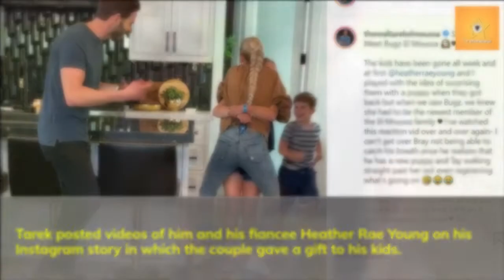Heather Rae Young & Tarek El Moussa Surprise His Kids with a New Puppy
Tarek El Moussa and his soon-to-be wife Heather Rae Young surprised his children with a new puppy named Bugz. He even shared a clip of his Instagram story and captioned, ‘we got a new puppy.’